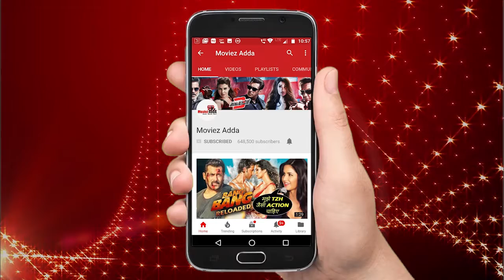Kapil Sharma Makes SHOCKING REVELATIONS On Preeti Simone's Case - Watch